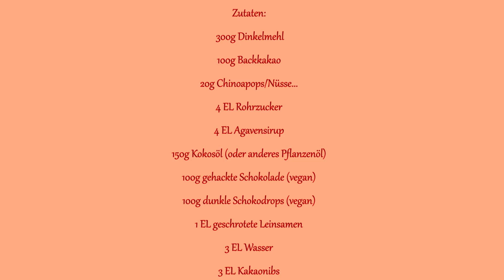Schokoladiger Cookie-Traum - gesund, vegan, schnell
Ich nasche ja wahnsinnig gern, aber am liebsten auch ohne schlechtes Gewissen. Mit diesen Cookies gelingt das auf jeden Fall.
Außerdem sind sie auch noch super schnell zubereitet und vegan.
Ihr braucht:
Zutaten:
300g Dinkelmehl
100g Backkakao
20g Chinoapops/Nüsse...
4 EL Rohrzucker
4 EL Agavensirup
150g Kokosöl (oder anderes Pflanzenöl)
100g gehackte Schokolade (vegan)
100g dunkle Schokodrops (vegan)
1 EL geschrotete Leinsamen
3 EL Wasser
3 EL Kakaonibs

xx,
Sarah